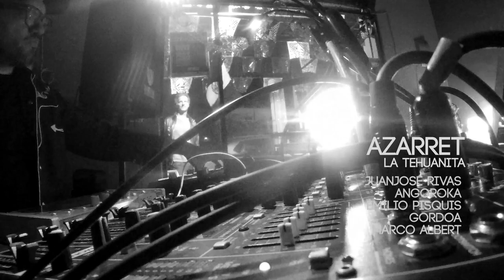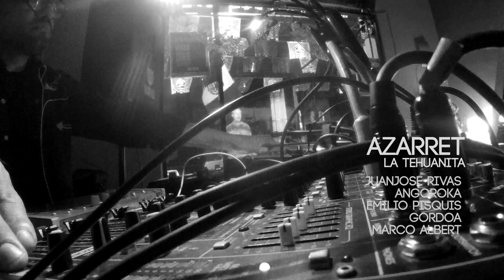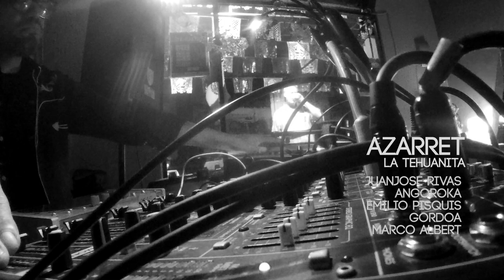Set de improvisación colectiva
Juanjosé Rivas, Emilio Pisquis Gordoa, Angoroka, Marco Albert.
AZARRET La Tehuanita Septiembre 2024
4 d